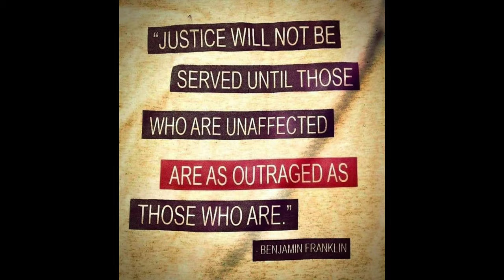60 of 100 Prosecutorial Tactics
This video is about a few of the tactics Prosecutors use to not go to trial and how to counter them.

Amazon Prime